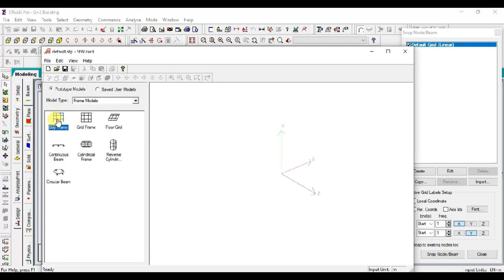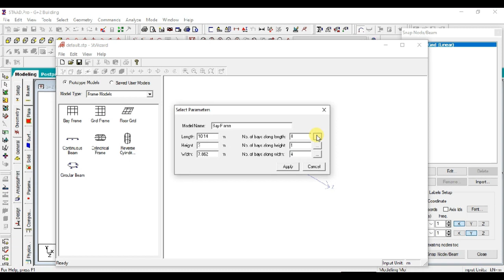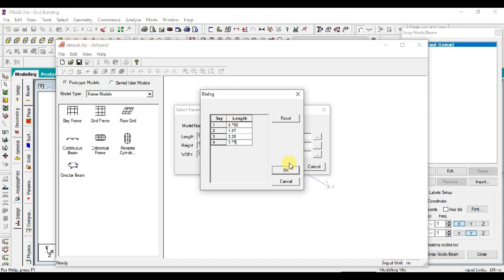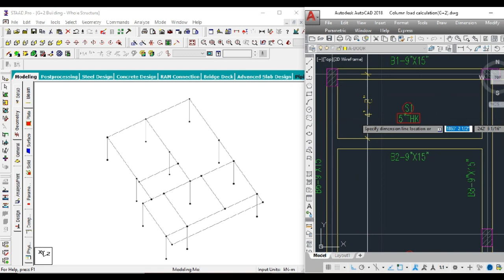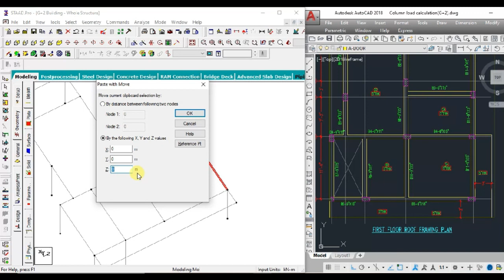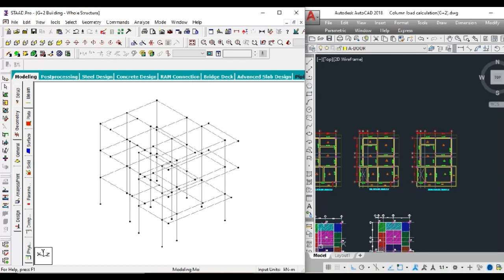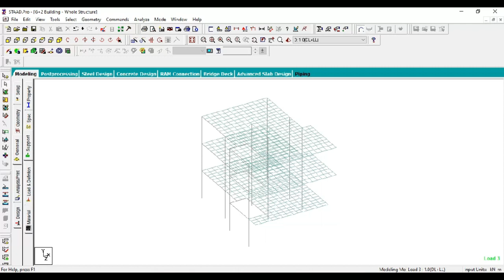Load Calculation for G+2 Building | Influence Area Method Vs Staad Results | Part-3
Hello friends!!
This video explains about modelling of G+2 building in staad.pro software without importing from auto cad file.Finite element analysis for G+2 building.

Please refer to the below link for other parts of this series